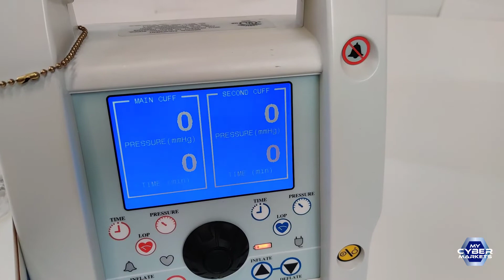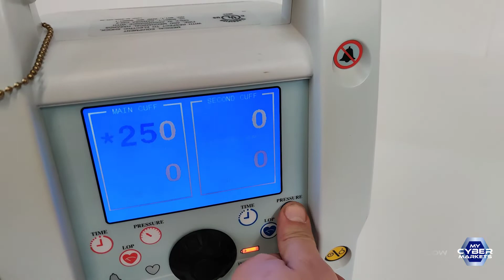Zimmer A.T.S. 3000 Automatic Tourniquet System 120 VA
PRODUCT DESCRIPTION
The A.T.S. 3000 Automatic Tourniquet System is a dual-port, dual-cuff medical tourniquet system with microprocessor controls and dedicated ports for supplying and measuring pressure independently.
PURCHASE THIS PRODUCT
Shop  more products .